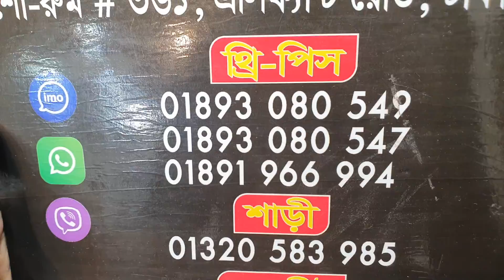অফার________অফর__________অফার/টিসু কারচুপির ১ পিছ ৬০০ টাকা ৩ পিছ ১৫০০ টাকা